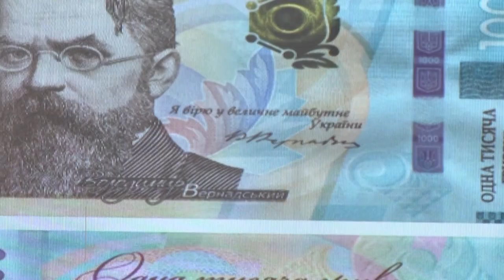В Україні введуть 1000-гривневу купюру: як вона виглядатиме? - ХВИЛИНА ПРАВДИ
Хвилина правди на НТА: В Україні введуть 1000-гривневу купюру: як вона виглядатиме?